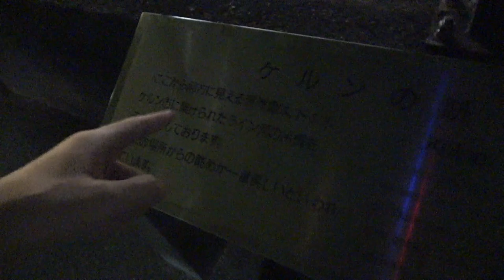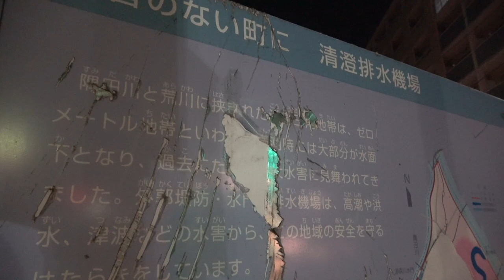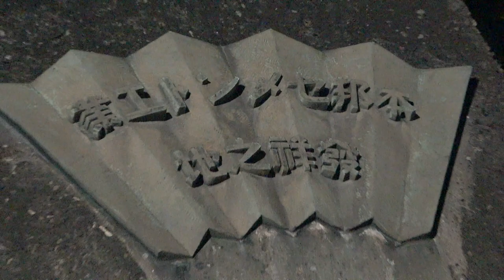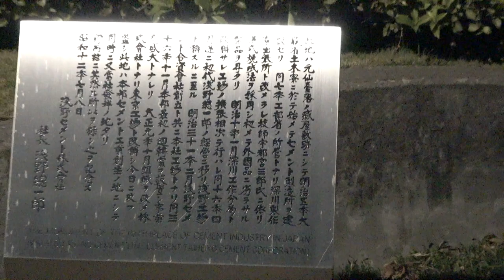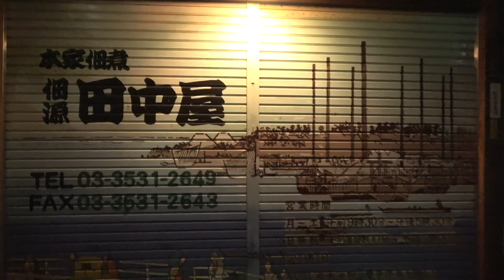【深夜の東京サイクリング】隅田川に沿って東京湾まで行ってみる【隅田川後編】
築地大橋が隅田川の終点という取り決めはないようです。訂正します。

引用

ホーエンツォレルン橋